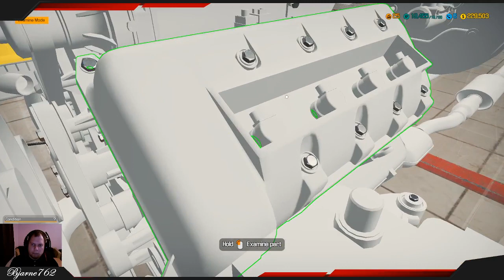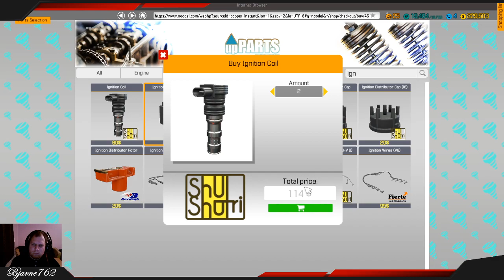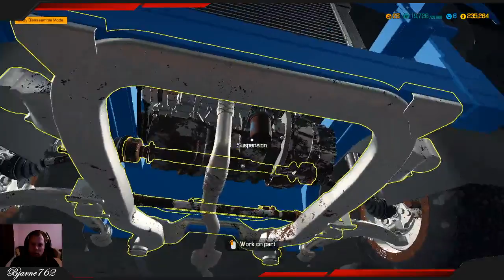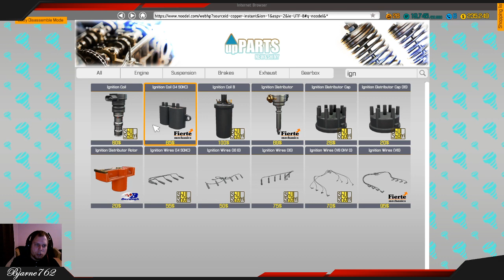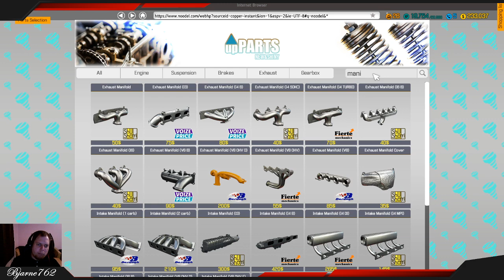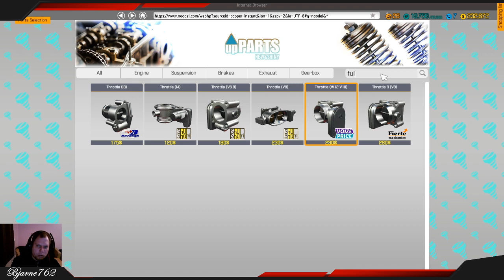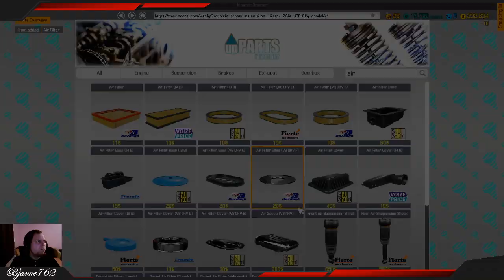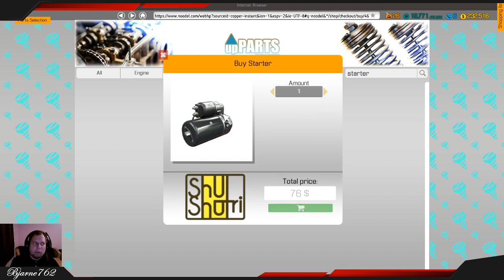Bjarne s Auto Service vi roder med gamle biler